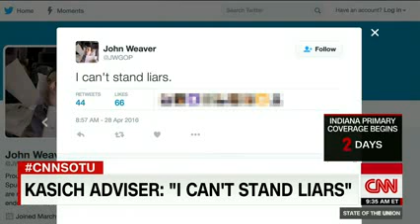Will Clinton and Sanders cut a deal on platform